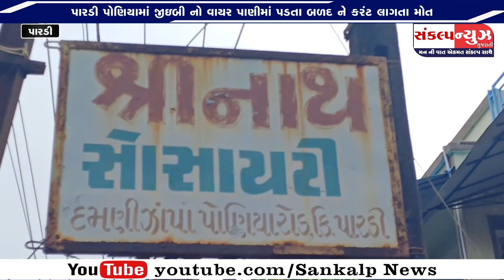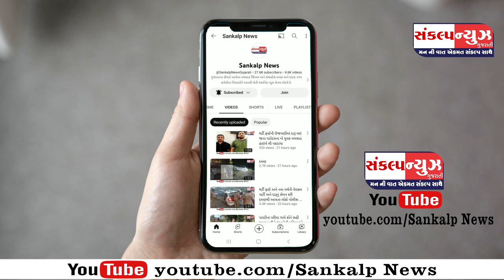પારડી પોણિયામાં જીઈબી નો વાયર પાણીમાં પડતા બળદ નું શું થયું ?